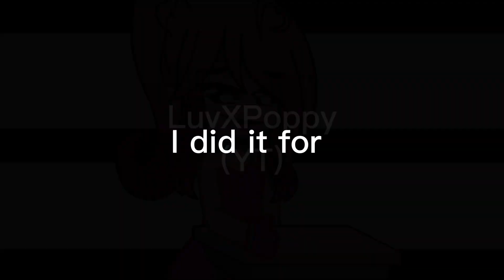|| Why did you ——? || Poppy Playtime || GC || Trend/Meme || Not og ||